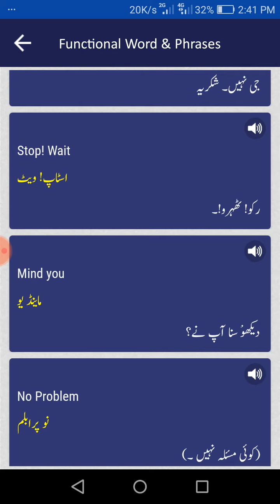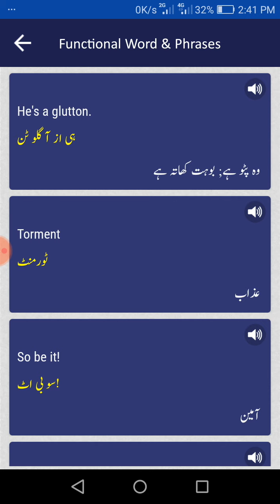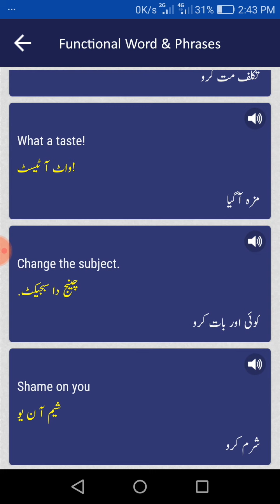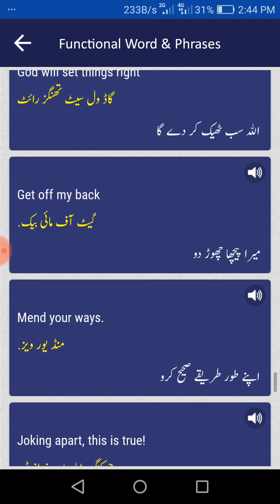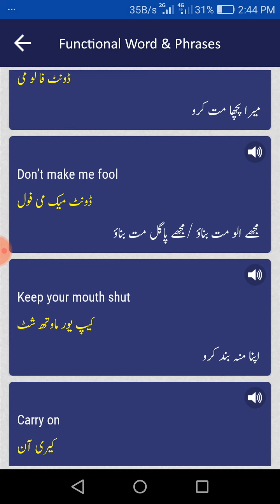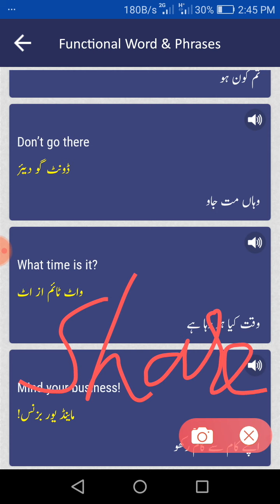Functional phrases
Phrases which we use in our speech